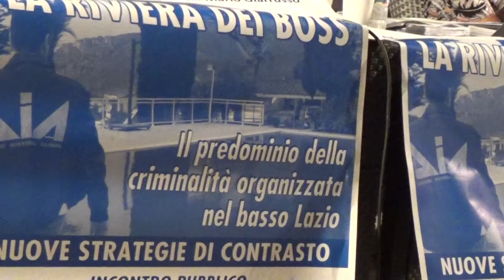Il Questore di Latina Dott. Giuseppe De Matteis al Convegno della Caponnetto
L'Avvocatessa Licia D'Amico modera il congegno della Caponnetto con grande competenza. La sala del cinema Augusto era stracolma.